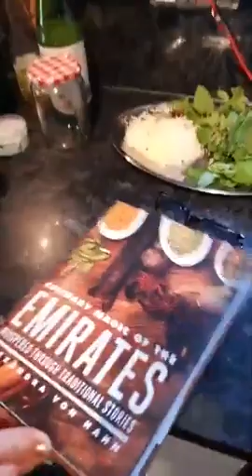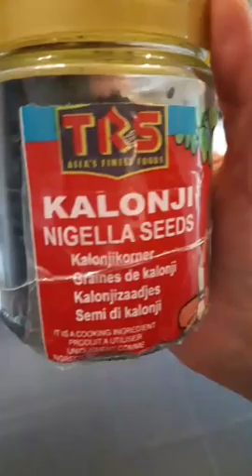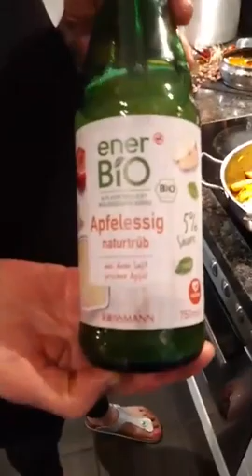Live cooking- Emirati pickled mango recipe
Find the recipe also in my cook book "Culinary Magic of the Emirates".